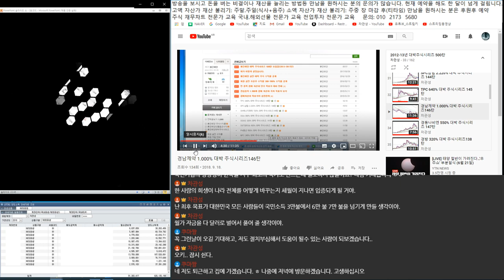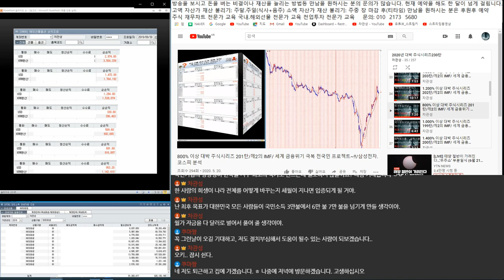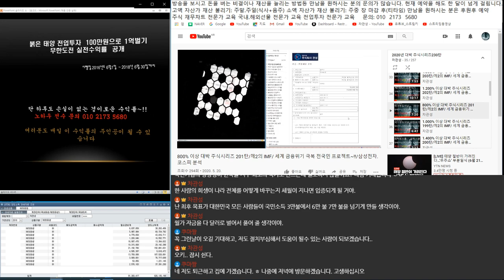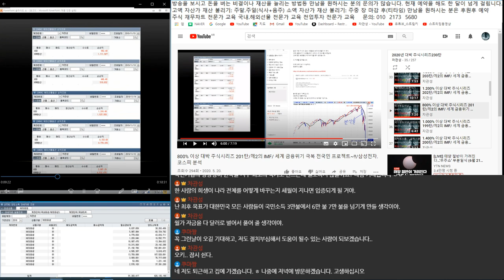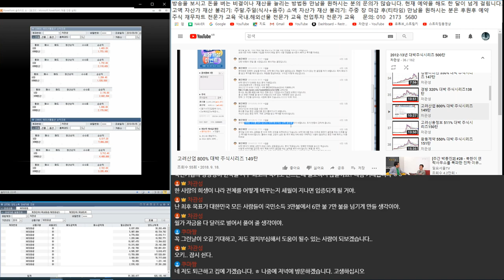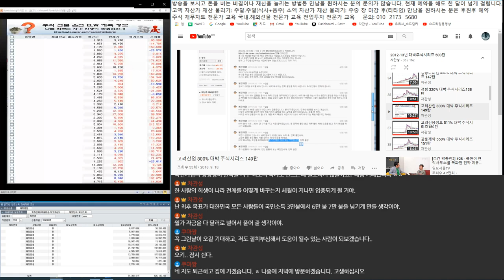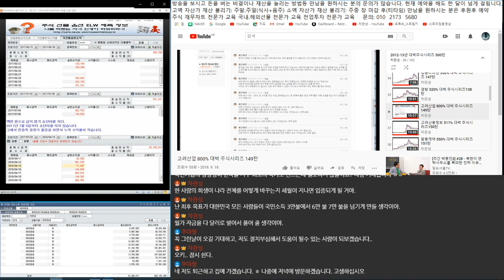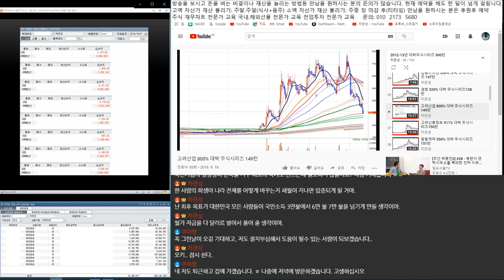최하 1.000% 이상 대박이 터지는 이유~!! 국가부도의 날 이 종목을 매수하라~!! 1차 2012년 추천 2차 2016년 추천 3차 2020년 추천 수익률 비교